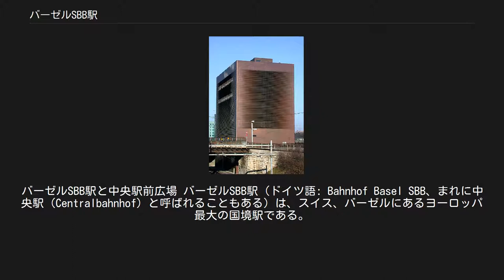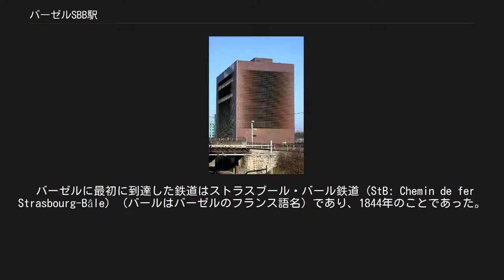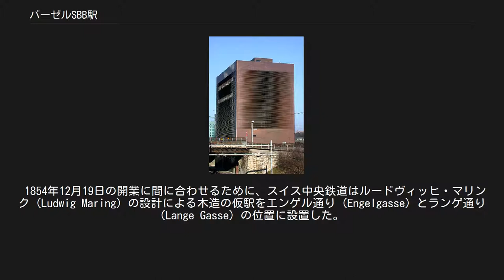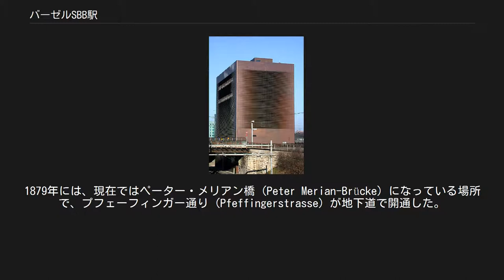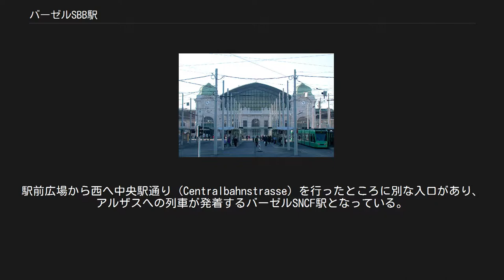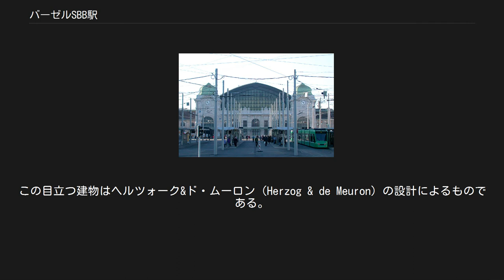バーゼルSBB駅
バーゼルSBB駅と中央駅前広場 バーゼルSBB駅（ドイツ語: Bahnhof Basel SBB、まれに中央駅（Centralbahnhof）と呼ばれることもある）は、スイス、バーゼルにあるヨーロッパ最大の国境駅である。
スイス国内の列車とドイツへの長距離列車、パリへのTGVはここバーゼルSBB駅を発着している。
フランスのアルザス地方へ向かう地方列車は、隣接するバーゼルSNCF駅を発着している。
このため、プラットホーム上に出入国管理のためのゲートが設けられている。
ドイツへ向かうローカル列車は、バーゼルのもう1つのターミナル駅であるバーゼル・バディッシャー駅を発着している。
 ネオバロック調の正面玄関を持つ駅舎は1905年から1907年にかけてエミール・ファエシュ (Emil Faesch) とエマニュエル・ラロッシュによって建設されたものである。
 バーゼルに最初に到達した鉄道はストラスブール・バール鉄道 (StB: Chemin de fer Strasbourg-Bâle) （バールはバーゼルのフランス語名）であり、1844年のことであった。
続いて1845年に同社のアルザス線の駅が初めて城壁内に設置された。
これによりバーゼルはスイスで初めて鉄道が敷設された町となった。
 鉄道の敷設後、バーゼルでは今後鉄道の建設を続行してスイス中央部やゴッタルド峠方面へ延伸すべきかどうかについて熱心な議論が行われた。
 さらに北方のマンハイム・カールスルーエ方面からラインタール線が線路を延ばしてきて、1851年にはスイス国境の町ヴァイル・アム・ラインのハルティンゲン (Haltingen) 地区まで到達した。
 1853年にバーゼルで、経済的な中心であるスイス中央部の州へ連絡するために、スイス中央鉄道が設立された。
これはさらにその後ルツェルンからゴッタルド峠を越えた交通を建設していくという構想も含んだものであった。
 バーゼル動物園の公園広場を越えるバーゼルの高架橋は、1902年までアルザス線の予定線であった。
今日ではこの高架橋は自動車と路面電車の系統1、8の運行に使われている。
欄干の印はその名残である。
 1854年に、ハウエンシュタイン線の建設工事が始まった。
バーゼルからリースタルへ至る最初の区間が開業するまで、バーゼルの駅をどの位置に建設するかが活発に議論されたが、決定には至らなかった。
 1854年12月19日の開業に間に合わせるために、スイス中央鉄道はルードヴィッヒ・マリンク (Ludwig Maring) の設計による木造の仮駅をエンゲル通り (Engelgasse) とランゲ通り (Lange Gasse) の位置に設置した。
 間に合わせとして建設された控えめな建物は6年しか用いられなかった。
鉄道の設備としては、駅舎、貨物上屋、車両や機関車の車庫、線路終端にターンテーブルなどがあった。
単に駅舎が線路の北東側の脇に建っていただけで、本格的なターミナル駅であるとは考えられていなかった。
駅はスイス中央鉄道の線路の起点であるだけで、フランスの鉄道や、1855年にラインタール線が建設したバディッシャー駅などとの接続はなかった。
 1857年6月29日、バーゼル州議会はスイス中央鉄道とフランスの鉄道線を接続し、さらに恒久的な駅をエリザベス要塞 (Elisabethen-Bollwerk) の前に建設することを承認した。
土地の購入費は町が負担した。
 1859年の始めに、スイス中央鉄道はマリンクの設計による駅舎の建設を開始した。
これには、グンデルディンゲン (Gundeldingen) 地区の旅客駅と、その脇に設置した貨物駅、2つの機関庫を含んでいる。
機関庫のうち1つはスイス中央鉄道用で、もう1つは東部鉄道用のものであった（1854年にストラスブール・バール鉄道は東部鉄道に合併）。
 1860年6月4日、新しいバーゼル中央駅が開業した。
ただし全ての設備の完成には1861年5月まで掛かっている。
駅の建物は北側を新しく建設した駅前広場に面して建っていた。
この駅は共同使用駅で、駅から東へはスイスの鉄道が、西へはフランスの鉄道が伸びていた。
貨物駅と機関庫は駅舎より南側に位置している。
 その後のバーゼル中央駅関連の開業事項は以下の通り: なおこの間、1871年に普仏戦争の結果としてアルザス＝ロレーヌ地方がフランス領からドイツ領になったため、フランス東鉄道のアルザス＝ロレーヌ地方内の区間はエルザス＝ロー...